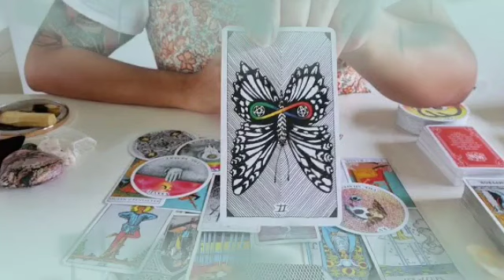تاروت برج الجدي من 18 إلى 25 يونيو 2024 🩷 إتخاد قرار بعد تردد طويل🙏خبايا و أسرار تظهر لك تفضح شريك😱